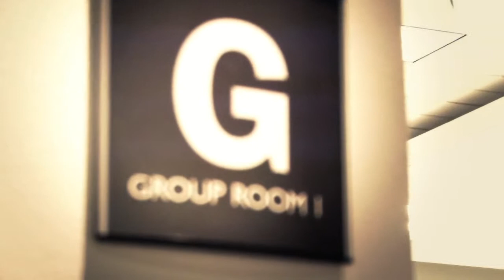Group Power - Courthouse Fitness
Group Power is a 60-minute barbell weight-lifting class designed to get you results.

Instructors guide you through 10 songs of squats, curls, lunges and presses, making Power the most effective and efficient hour of lifting available.  The high repetitions and moderate weight will help you find muscle definition you didn't know you had. Power is ideal for new exerciser who wants to try weight training in a group environment, or the weight lifting veteran who wants an upside down routine to help him or her blast through a plateau.

The entire hour, from warm up to cool down, is set to songs spanning generations and genres and tastes. Rarely do you find friends smiling and high-fiving after a traditional weight room workout, but Group Power makes weight-lifting a fun experience